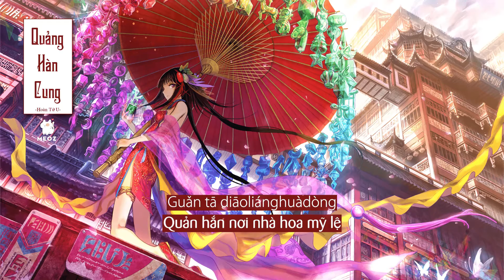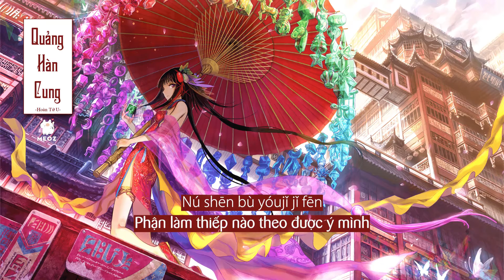[Vietsub] Quảng Hàn Cung (广寒宫) - Hoàn Tử U (丸子呦)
Bài hát: Quảng Hàn Cung | 广寒宫
Nghệ sĩ: Hoàn Tử U | 丸子呦
☞ Do not Reup  ☜
● Video Edited By Meoz
● Program: Adobe Premiere Pro 2020